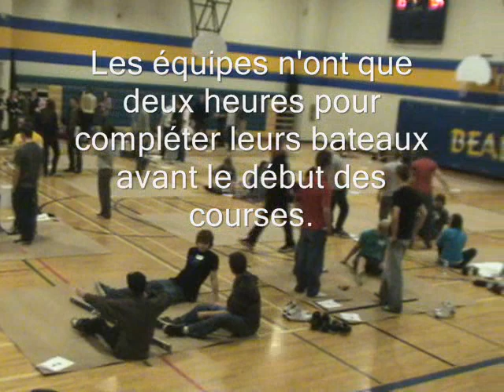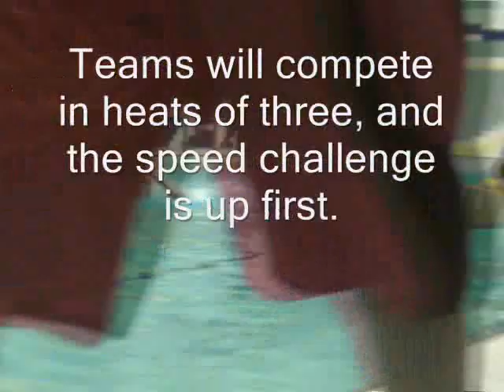Glencoe District High School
London Cardboard Boat Race - November 30, 2010

Team: Amanda Futcher & Andrew Futcher